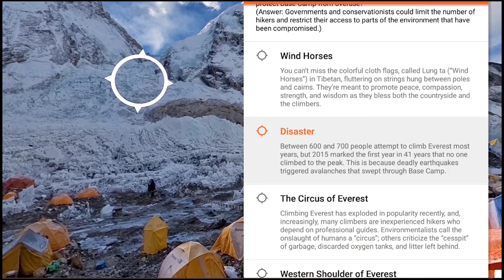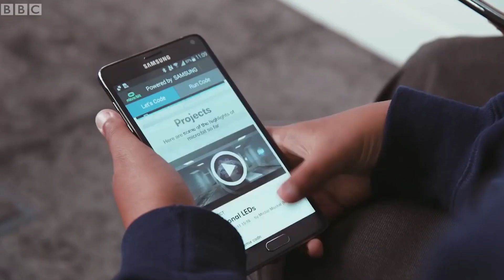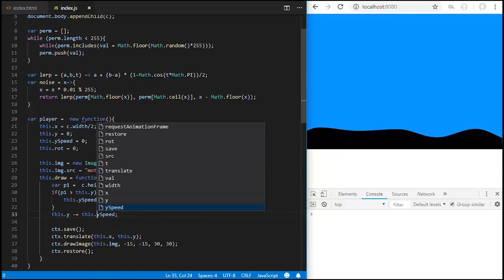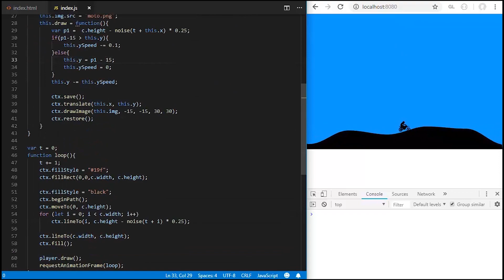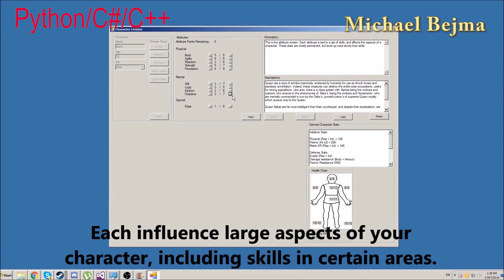2020 St Peter's Catholic College, Technology Department, Open Day Video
The following video highlights the exciting digital technology opportunities that students can undertake at St Peter's Catholic College.